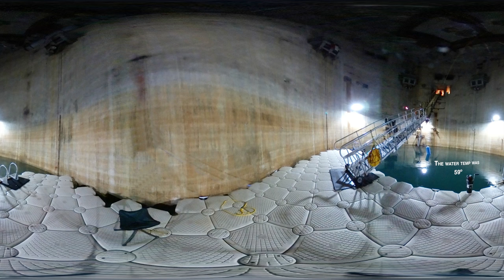Valhalla Missile Silo | 360 Tour